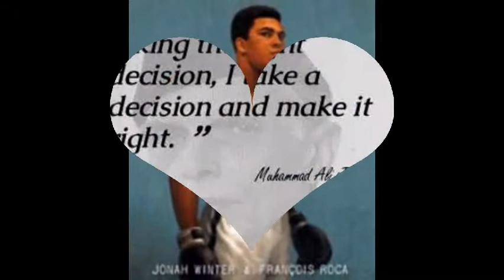May your PRECIOUS soul rest in HEAVENLY PEACE-Our brother Muhammad Ali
You have run the race & fought a good fight & now it is your time to rest in PEACE